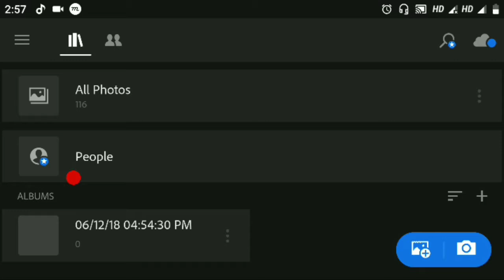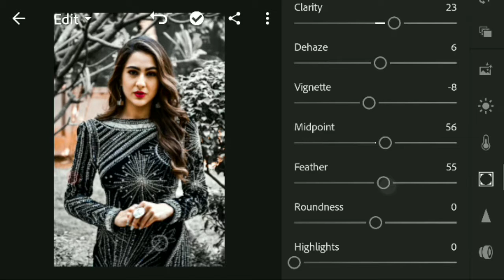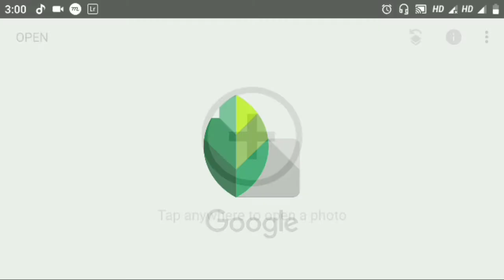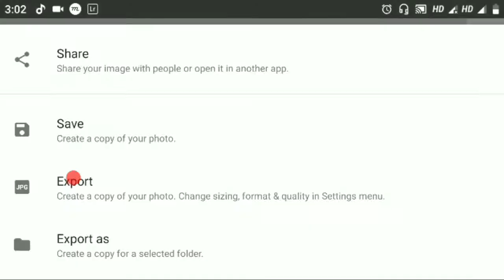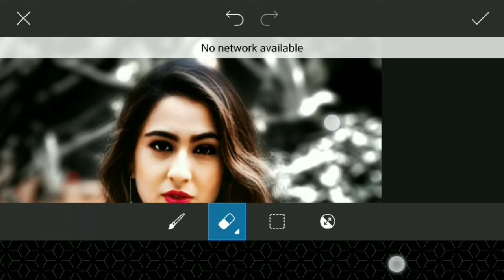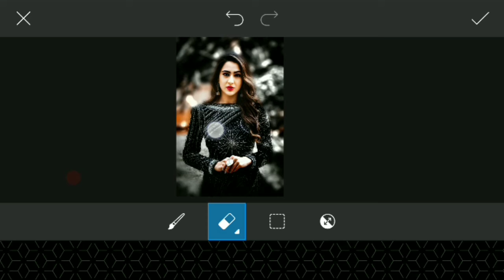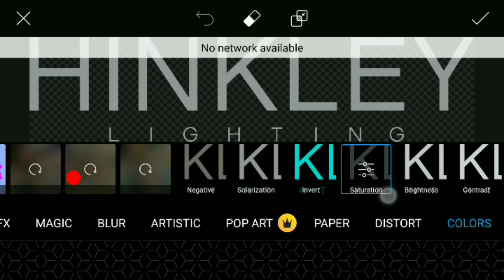Saara Ali Khan light room photo editing - Dunet creations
Whtsapp group-

picsart editing,
picsart best editing,
picsart tutorial,
picsart,
picsart app,
picsart android,
picsart all,
picsart animation,